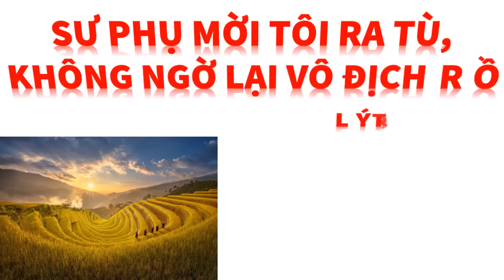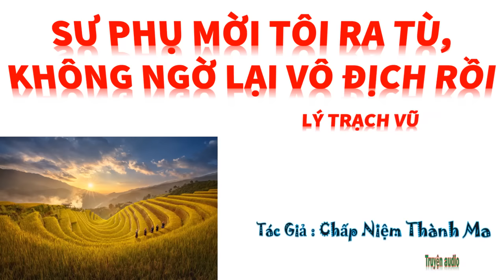Tập 9 - SƯ PHỤ MỜI TÔI RA TÙ, KHÔNG NGỜ LẠI VÔ ĐỊCH RỒI - LÝ TRẠCH VŨ, Tác giả: Chấp Niệm Thành Ma.